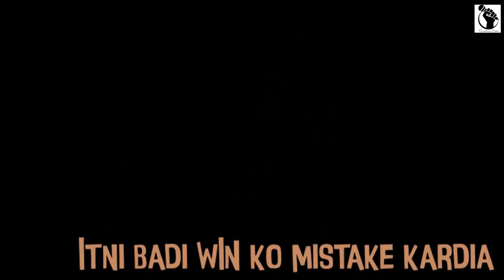Paraya | Lyrical Video | Rama Ahuja | Adamya Sharma | Gopesh Garg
Singer - Rama Ahuja
Lyrics & Composition - Rama Ahuja
Lyrical Video - Gopesh Garg